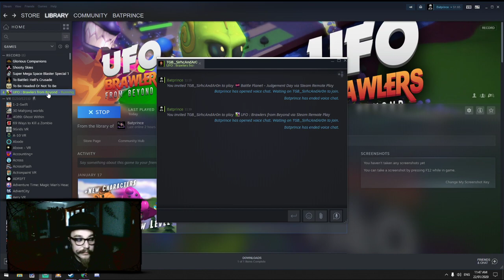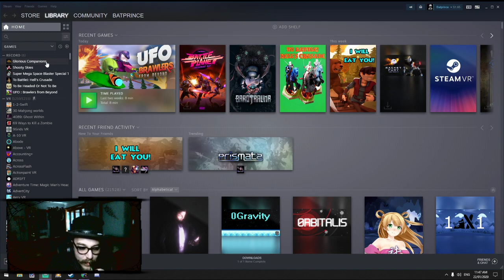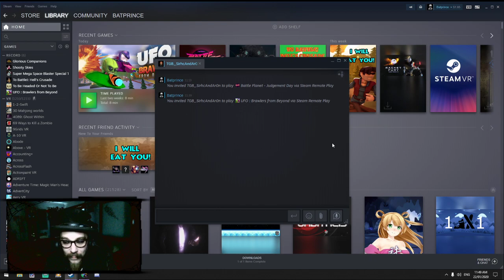Aliens (UFO : Brawlers From Beyond) w/GameBros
Abduct every building, monument,
and half-decent fast food joint
within flying saucer range,
then use those fancy new trinkets
to power up your special attacks
and teach everyone else with a controller
who is master of the skies.
Beaming up those tasty buildings
gives you even sweeter energy,
which can be used to deliver
unique Finishing Moves!